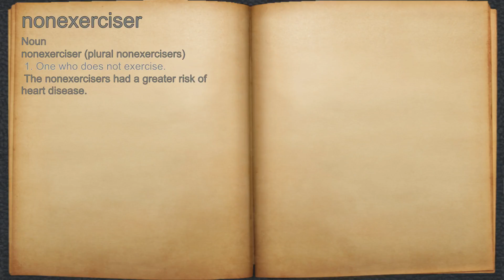What does nonexerciser mean?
A spoken definition of nonexerciser.

Intro Sound:
Typewriter - Tamskp